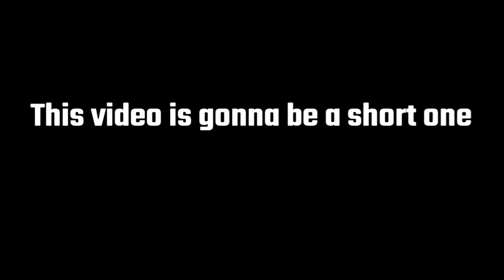I'll miss you season 7 | Apex legends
my friends